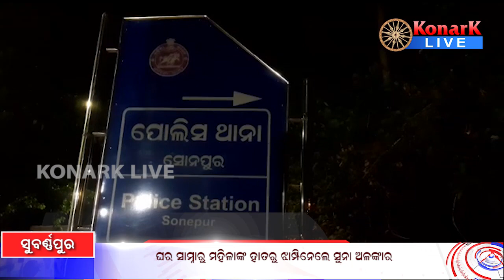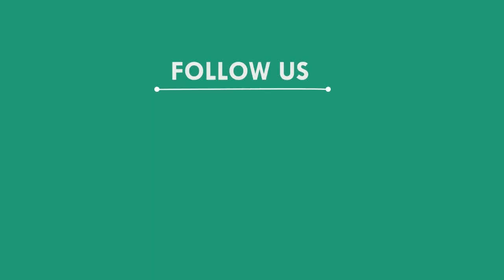ଘର ସାମ୍ନାରୁ ମହିଳାଙ୍କ ହାତରୁ ଝାମ୍ପିନେଲେ ସୁନା ଅଳଙ୍କାର, ସୁବର୍ଣ୍ଣପୁର || SUBARNAPUR NEWS